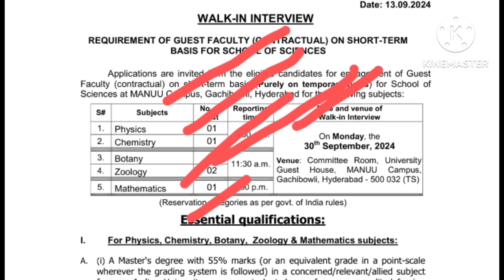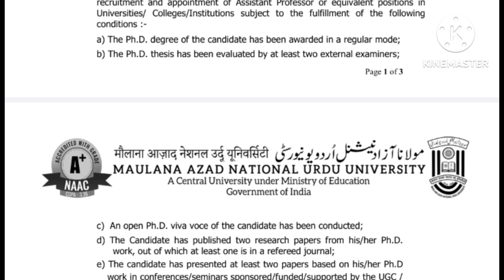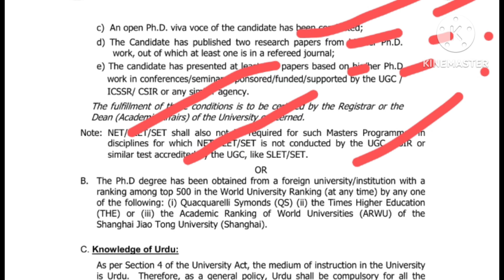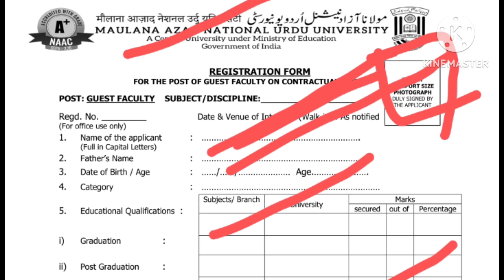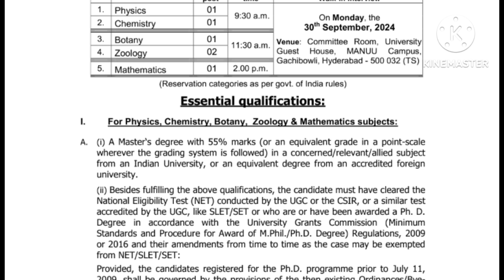TEACHER JOB NEW VACANCY 2024//ASSISTANT PROFESSOR NEW NOTIFICATION 2024//शिक्षक भर्ती अधिसूचना 2024/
Your Queries👇👇👇👇
 Teaching Recruitment

⏺️NON - TEACHING JOB RECRUITMENT 🖇️🖇️👇👇👇👇👇
    • NON-TEACHING JOB RECRU...
⏺️PHD Program Notification Link 🖇️🖇️👇👇👇👇👇
    • PHD Program Notification
⏺️ ASSISTANT PROFESSOR New Recruitment  Link 🖇️🖇️👇👇👇👇👇    • ASSISTANT PROFESSOR Re...
⏺️ UGC NET JRF PAPER 1 PYQ and MCQ With Solutions Classes Link 🖇️ 🖇️👇👇👇👇👇
    • 🧑‍💻✍️UGC NET JRF PAPER...